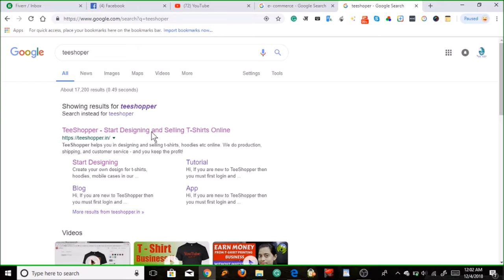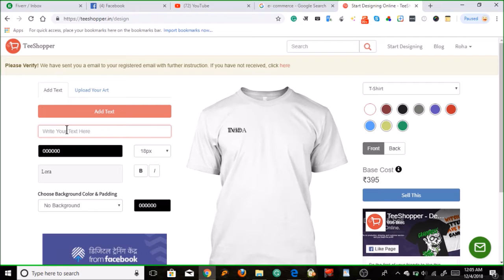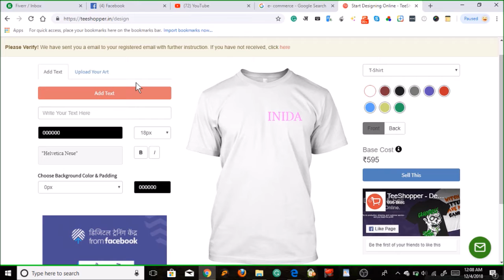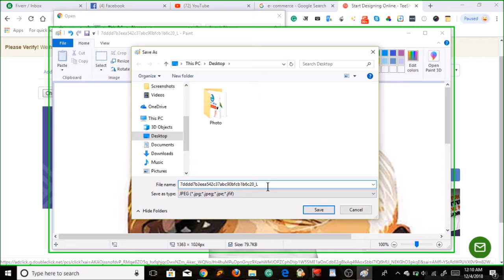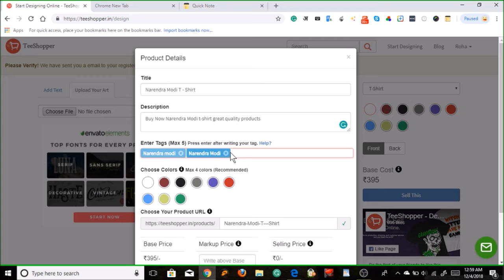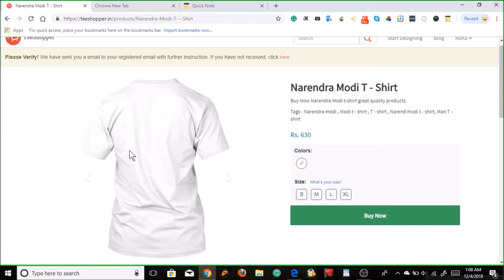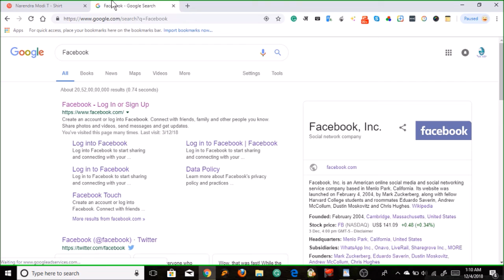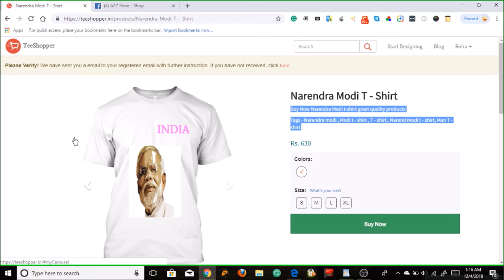CREATE FREE T - SHIRT MAN & WOMAN फ़िक्स करे प्राइस और EARN करे महीने का लाखों NOT FAKE PROOF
बनाए अपने पसंद के डिज़ाइनर T-SHIRT MAN & WOMAN फ़िक्स करे प्राइस और EARN करे महीने का लाखों NOT FAKE PROOF